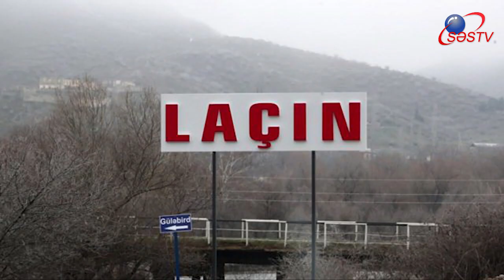Düşmən geri çəkilir - TƏCİLİ